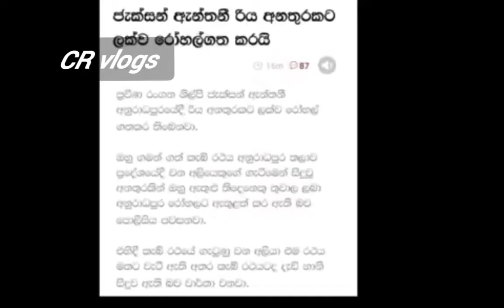ජැක්සන් ඇන්තනී මහතා ඊයේ අනුරාධපුර යේදී වන අලියා ගැටුන අනතුරින් දැඩිසත්කාර ඒකකයේ ප්‍රතිකාර ලබයි.